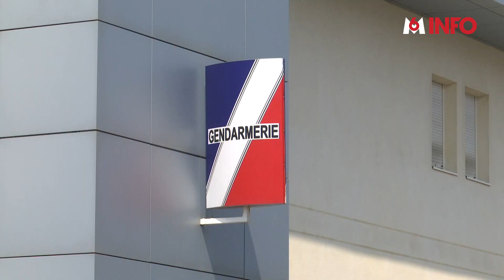LA DOULEUR DES ENFANTS DE KARINE ESQUIVILLON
«Je me disais que c’était lui.» Deux des enfants de Karine Esquivillon témoignent pour la première fois. Dès le départ, ils ont eu des doutes sur l’implication de Michel Pialle, qui a reconnu l’avoir tuée. Les enquêteurs leur avaient demandé de garder le silence.